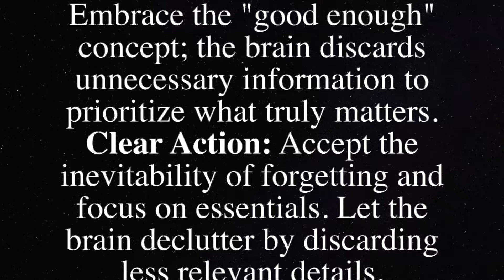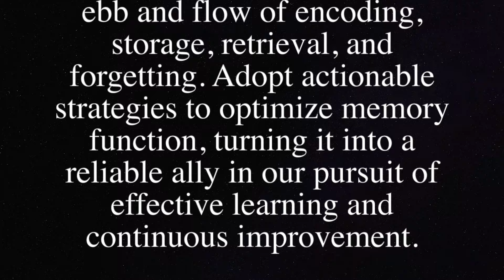Memory | Changing bad habits to good habits and Addiction 185 No.7